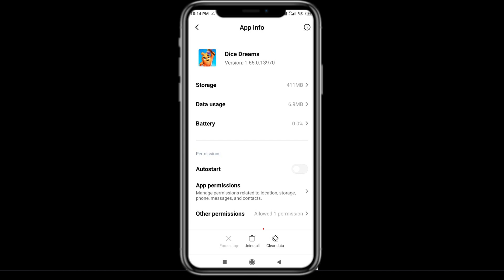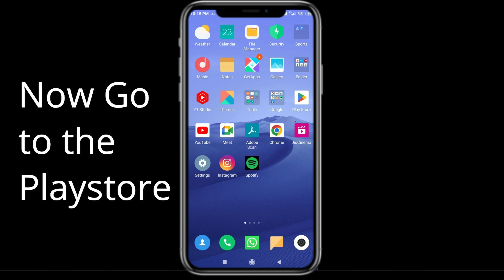How To Fix Dice Dreams App Not Working | Dice Dreams Not Open Problem | PSA 24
In today's Video i will show you How To Fix Dice Dreams App Not Working Problem Android & Ios | Dice Dreams  Not Open Problem. If you are receiving this problem then it will help you to get rid of this problem. Apart from that, if your Dice Dreams  App unfortunately has stopped or keeps stopping then it will be very useful for you...